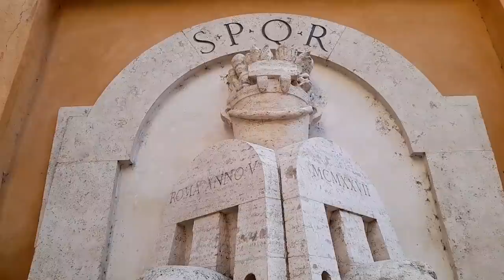Рим. Утренняя прогулка от площади Испании. Легенды и истории Рима. Фламиниевы ворота, холм Пинчо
Дорогие друзья, я вновь приглашаю вас на прогулку по Риму. Мы пройдем вместе с вами небольшой маршрут от Испанской до Народной площади и поднимемся на холм Пинчо. Я расскажу вам много интересных историй……Приятного вам просмотра!